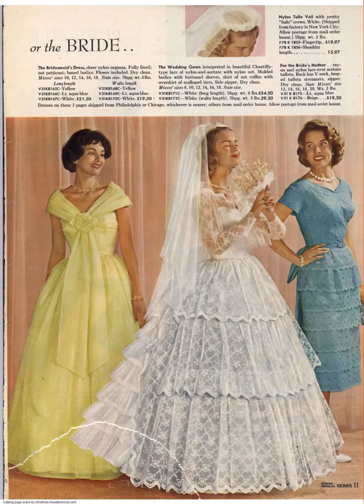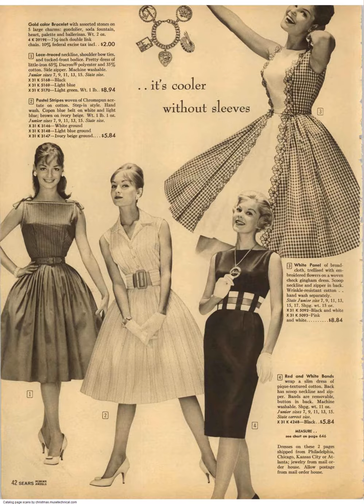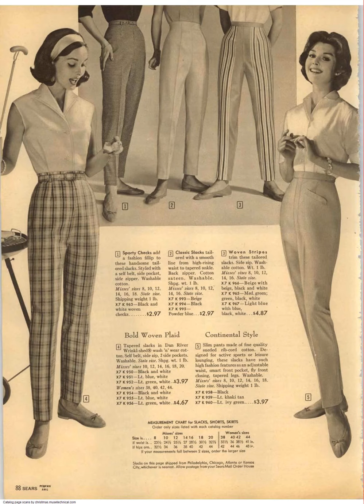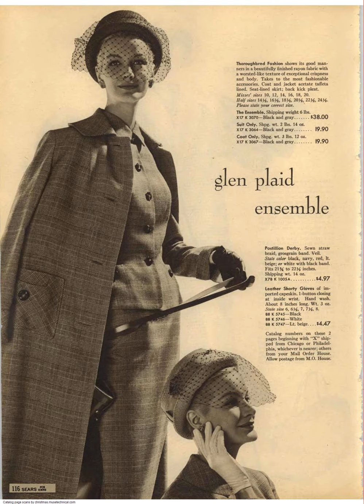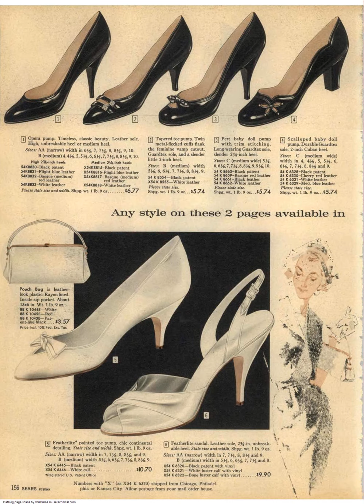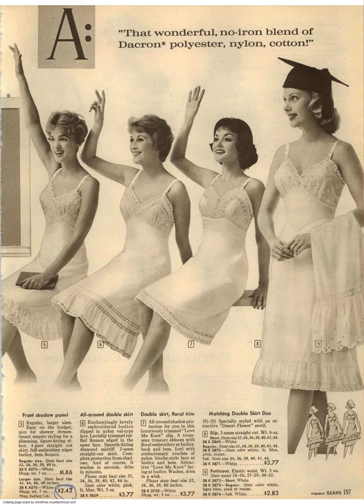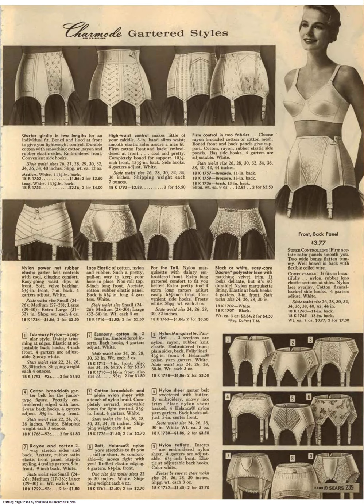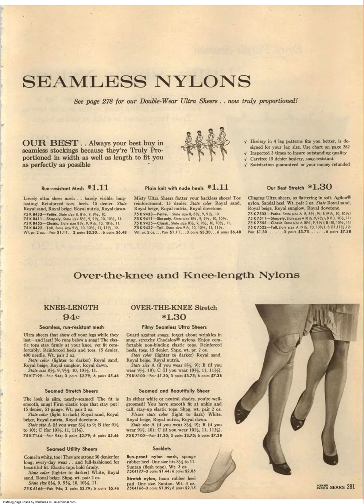1960 Sears Spring Summer Catalog Women's Fashion and Clothing Pages